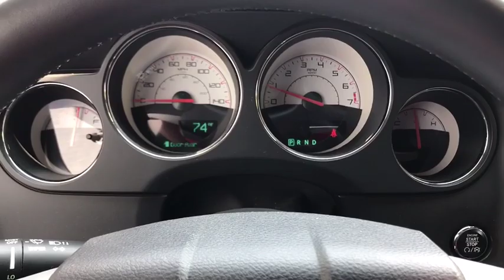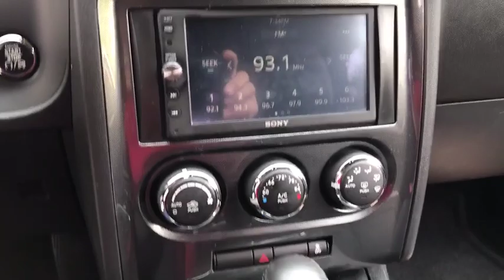2014 Dodge Challenger Antioch, Gurnee, McHenry, Fox Lake, IL Kenosha WI 16485U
Jazz Blue Pearlcoat Used 2014 Dodge Challenger available in Antioch, Illinois at Antioch Chrysler Dodge. Servicing the Gurnee, McHenry, Fox Lake, IL Kenosha WI area.   Used

**BLUETOOTH**, **CARFAX 1-OWNER**, **UCONNECT**, **SIRIUS XM**, **LATCH ANCHORS**, **4-DOOR**, **CERTIFIED**, Quick Order Package 26E SXT. Priced below KBB Fair Purchase Price! Certified. FCA US Certified Pre-Owned Details:* Limited Warranty: 3 Month/3,000 Mile (whichever comes first) after new car warranty expires or from certified purchase date* 125 Point Inspection* Vehicle History* Powertrain Limited Warranty: 84 Month/100,000 Mile (whichever comes first) from original in-service date* Includes First Day Rental, Car Rental Allowance, and Trip Interruption Benefits* Transferable Warranty* Roadside Assistance* Warranty Deductible: $100We make it easy !!! We are excited to offer you great quality vehicle at a competitive and affordable price. We offer new, used and cerified Chrysler, Dodge, Jeep and RAM vehicles. Come visit Wrangler headquarters! We also carry an extensive selection of used cars, trucks and SUVs by other manufacturers. Our experienced and certified sales staff can point you in the right direction based on your individual vehicle needs. We also offer competitive financing, top tier service and a fully stocked inventory of Chrysler, Dodge and Jeep automotive parts. Recent Arrival! 18/27 City/Highway MPG2014 Dodge Challenger SXT 2D Coupe Blue Pearl 3.6L V6 24V VVT 5-Speed Automatic RWDAwards:* 2014 KBB.com Best Resale Value Awards
TRANSMISSION: 5-SPEED AUTOMATIC (W5A580)  (STD),MANUFACTURER'S STATEMENT OF ORIGIN,DARK SLATE GRAY  CLOTH LOW-BACK BUCKET SEATS,JAZZ BLUE PEARLCOAT,ENGINE: 3.6L V6 24V VVT  (STD),WHEELS: 18 X 7.5 ALUMINUM  (STD),3.07  REAR AXLE RATIO,QUICK ORDER PACKAGE 26E SXT  -inc: Engine: 3.6L V6 24V VVT  Transmission: 5-Speed Automatic (W5A580),TIRES: P235/55R18 BSW AS PERFORMANCE  (STD),Rear Wheel Drive,Power Steering,4-Wheel Disc Brakes,Brake Assist,ABS,Aluminum Wheels,Tires - Front Performance,Tires - Rear Performance,Temporary Spare Tire,Power Mirror(s),Rear Defrost,Intermittent Wipers,Variable Speed Intermittent Wipers,AM/FM Stereo,CD Player,MP3 Player,Steering Wheel Audio Controls,Auxiliary Audio Input,Power Driver Seat,Cloth Seats,Driver Adjustable Lumbar,Pass-Through Rear Seat,Rear Bench Seat,Adjustable Steering Wheel,Trip Computer,Leather Steering Wheel,Keyless Entry,Power Door Locks,Keyless Start,Cruise Control,Climate Control,A/C,Bucket Seats,Driver Vanity Mirror,Passenger Vanity Mirror,Floor Mats,Power Windows,Engine Immobilizer,Traction Control,Stability Control,Front Side Air Bag,Tire Pressure Monitor,Driver Air Bag,Passenger Air Bag,Front Head Air Bag,Rear Head Air Bag